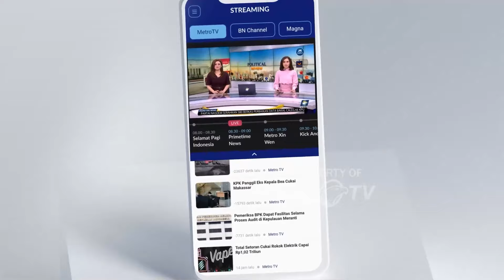Mahasiswa Bekasi-Karawang Minta Jokowi Netral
METRO TV - Aliansi  mahasiswa Bekasi - karawang berunjuk rasa atas matinya demokrasi akibat hilangnya etika di depan kampus Universitas Islam 45 Bekasi, Kota Bekasi , Jawa Barat. Dalam tuntutannya mahasiswa menolak campur tangan presiden Joko Widodo di Pilpres.